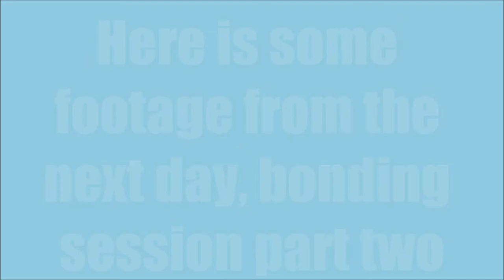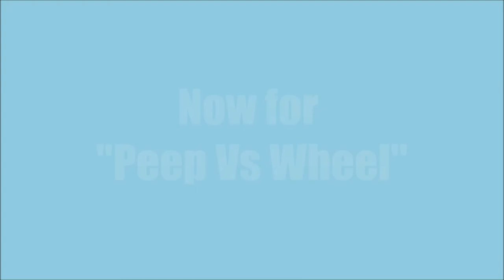SURPRISING MOUSE MEETING!